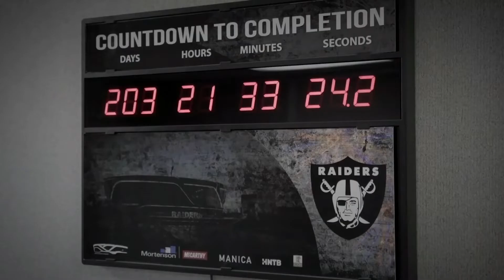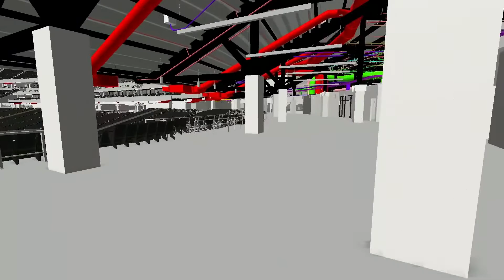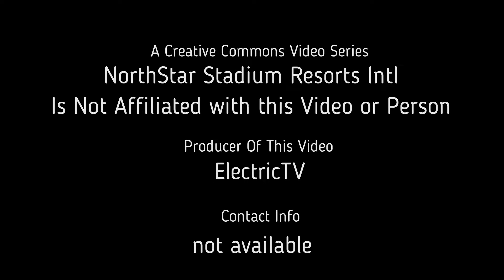Allegiant - Raiders Stadium vs NorthStar Stadium Resorts Intl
A comparison of features and benefits.

NorthStar Stadium Resorts Intl. ™
Where Luxury Meets Sports, Recreation & Entertainment ™
Worlds 1st, 360 Degree, Sustainable, Smart & Self-supporting Resorts & Residential Communities ™
Built To Benefit Humans. Designed To Save Planet Earth ™
HQ: San Diego CA USA

Credit is given to the "producer" in the video

Legal Note:
NorthStar Stadium Resorts Intl is NOT associated with this video and/or person and/or company.
We're an independent company that designs, builds and manages sports-recreation-entertainment themed resort communities globally.
Allegiant Stadium, NFL Raiders, NFL, Football, Las Vegas,

NorthStar Stadium Resorts Intl, NorthStar Stadium Resorts, NorthStar Stadium, Lifestyle,
NorthStar, Stadium, Stadiums, Arena, Arenas, Resort, Resorts, Sports, Recreation, Entertainment, Leisure, Nightclub,
Football, NFL, Baseball, MLB, Basketball, NBA, Soccer, MLS, Hockey, MLH, Rugby, Olympics, Athlete, Agent, Team,
Dining, Restaurants, Food, Rooftop Dining, Rooftop Entertainment,
Events, Parties, Celebrations, Hotel, Condo Hotel,
Condo, Luxury Condo, VIP Condo, VIP Luxury Condo, Luxury, High-rise, Luxury High-rise,
City, Communities, Sustainable, Sustainable Cities, Sustainable Communities, Clean Energy, Smart Community, Master Planned Community,

© Copyright July 22, 2021 by Brad & Laurie Bowen a.k.a. NorthStar Stadium Resorts Intl.